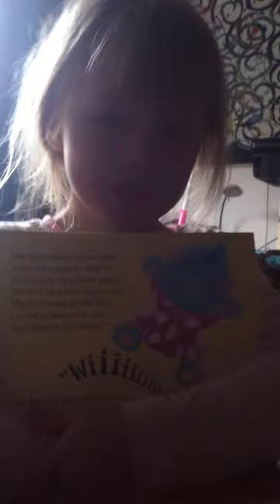Lily speaking Welsh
I read a book to Lily in Welsh (badly) and when she brought a second book over, I told her to read it. This is her attempt. She's looking at the pictures and improvising, but I love hearing her speak Welsh